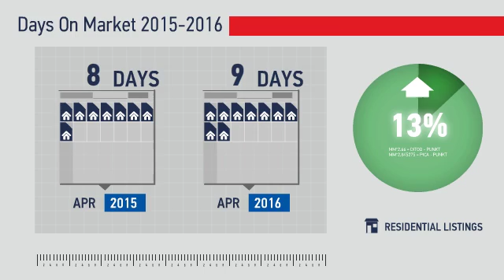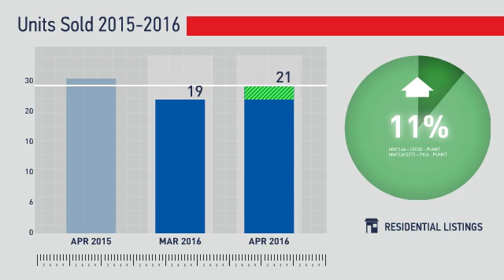Englewood,CO, Real Estate Market Update from REMAX Alliance,May, 2016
REMAX Alliance Video Update recapping market activity within Englewood, CO, during the month of May, 2016